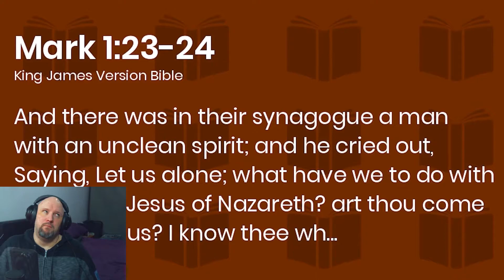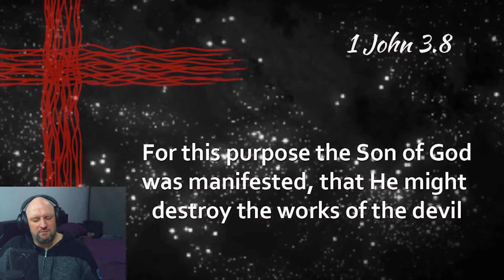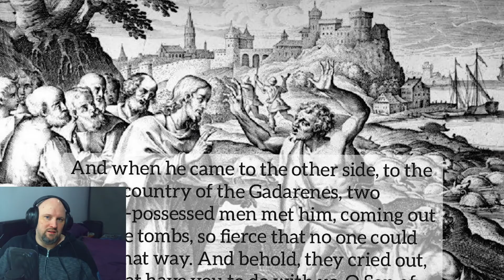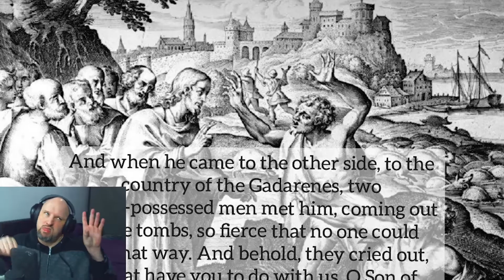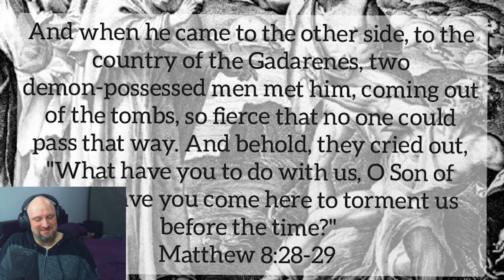Calling out Sir Sic, the whiskey thief.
Bob Larson is a self proclaimed (I assume) exorcist. I think he is, quite possibly, a bigger con man than Elon Musk. You decide.
On a completely unrelated note;
Tell Sic the Jack is mine. All of it. He can have the rest.

Ondiavaris opinions shared in this video are supported by verified facts (whether scientific or general) and they should be treated as just that: opinions. All critique and humor are addressed to the words and actions of individuals and not to the individuals themselves, under the Act of Free Speech.